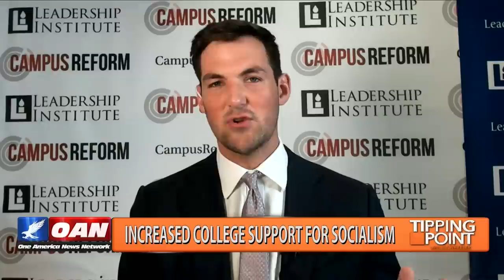Cabot Phillips joins Liz Wheeler to discuss socialism in America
Cabot Phillips appears on Tipping Point with Liz Wheeler to discuss Campus Reform's newest video, asking young people what Socialism is.